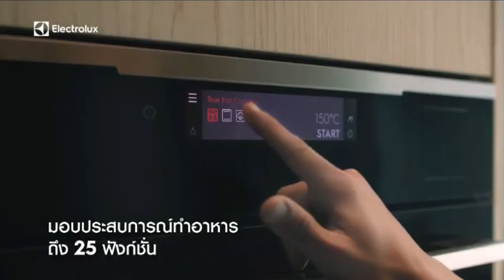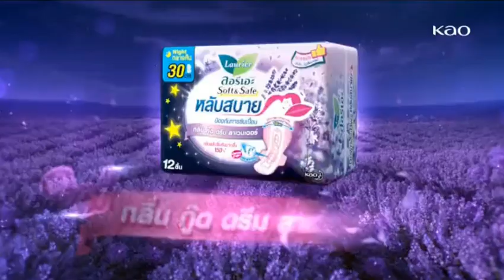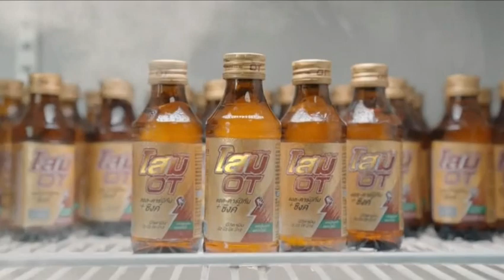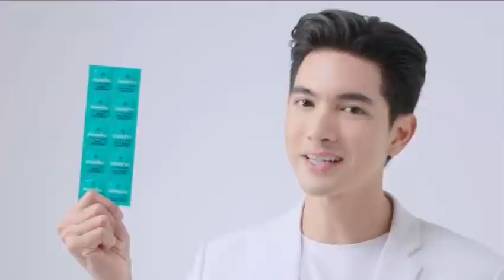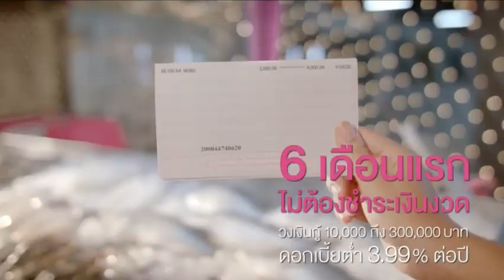โฆษณาไทย 2565 - 323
โฆษณาคั่น ในรายการ ข่าวเช้าไทยรัฐเสาร์อาทิตย์ ทางช่อง ไทยรัฐทีวีช่อง32hd ในปีพ.ศ. 2565